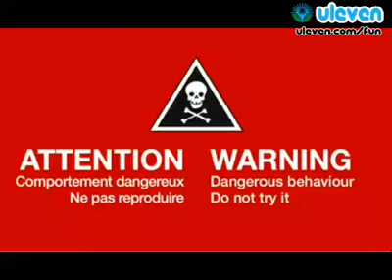Facebook Videos of Zara Khan Chewing Gum Science (.mp4